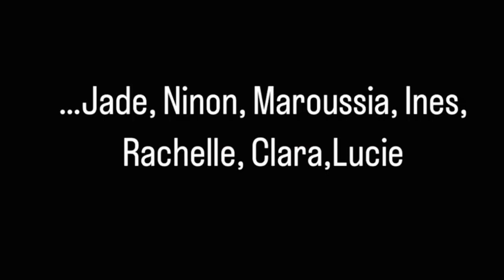Danaïdes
Lycée Simone de Beauvoir/ 31380 Gragnagues